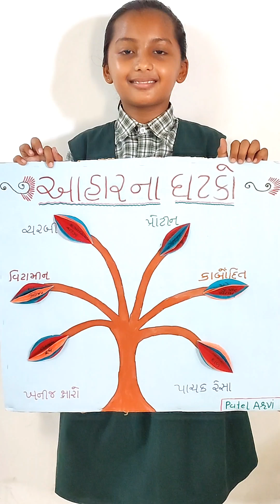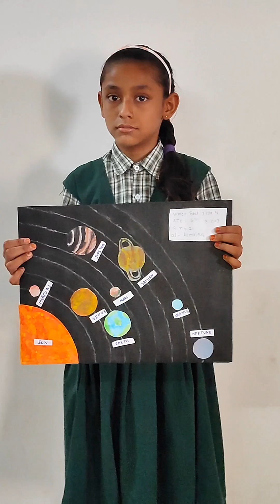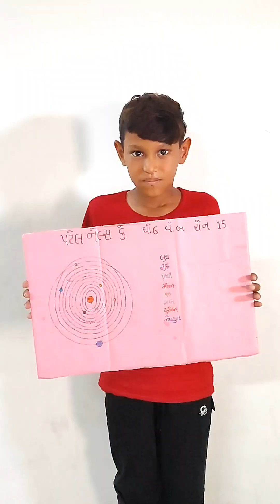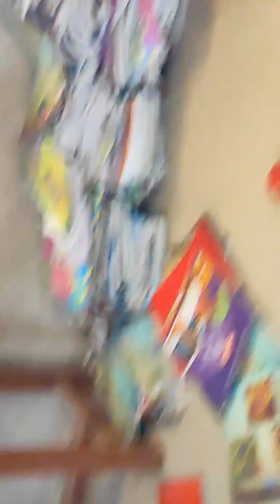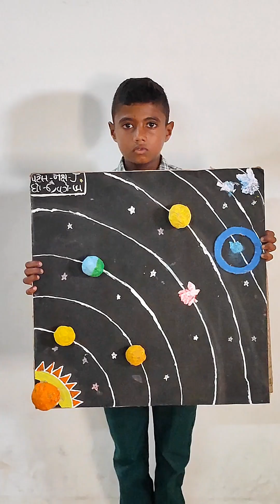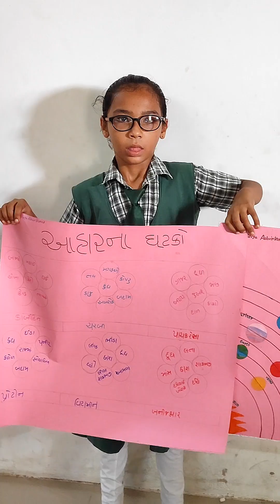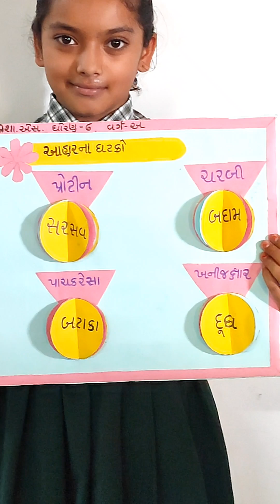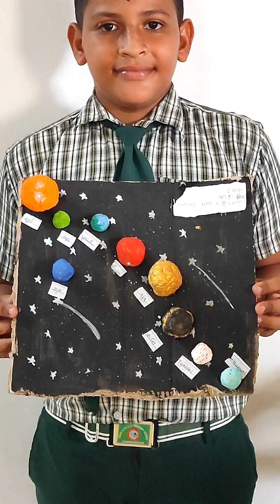sardarpur highschool,kpscs school, 2024-25 social science STD.6 project